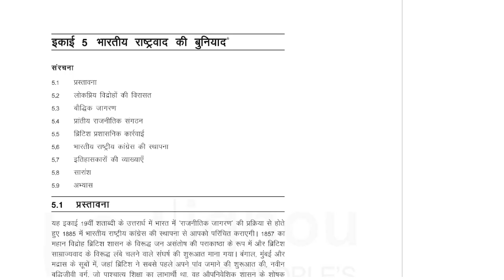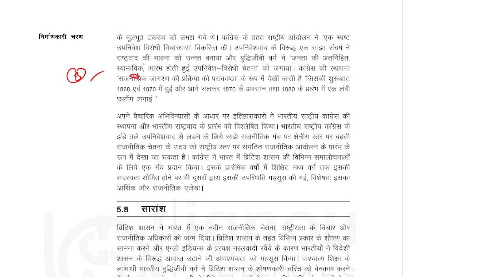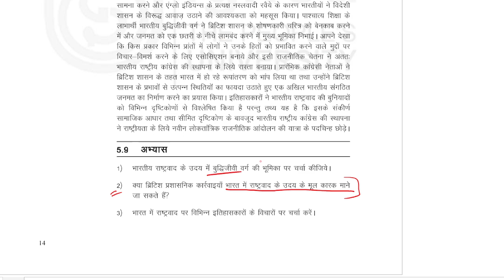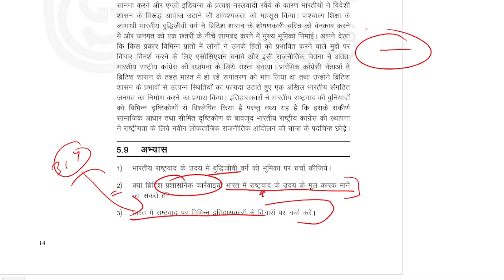MA History IGNOU : भारतीय राष्ट्रवाद की बुनियाद || MHI-09 || Lesson-5 || MAH ||The E Nub||Vishwajeet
Dear Aspirant
Happy Learning!

1 . M.A. History Set of 4 Combo Books 1st Year (MHI-1, MHI-2. MHI-4, MHI-5)
2. MA English Ist Year Combo (MEG-1, MEG-2, MEG-3, MEG-4)
3.  Rich Dad Poor Dad - 20Th Anniversary Edition - Hindi
4.   Rich Dad Poor Dad: What the Rich Teach Their Kids About Money That the Poor and Middle Class Do Not!
5.   Srimad Bhagvad Gita In Hindi
6.   Atomic Habits: The life-changing million copy bestseller

[The E Nub]
Vishwajeet Singh.